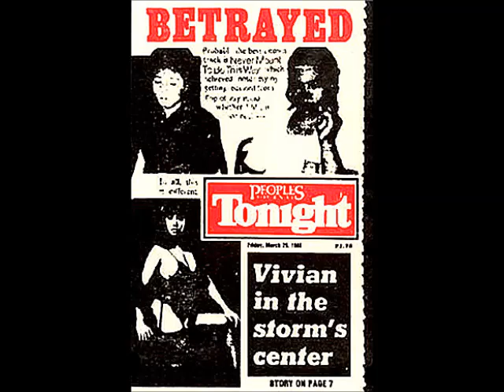Where Love Has Gone - Betrayed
Self titled 1985 Philipines